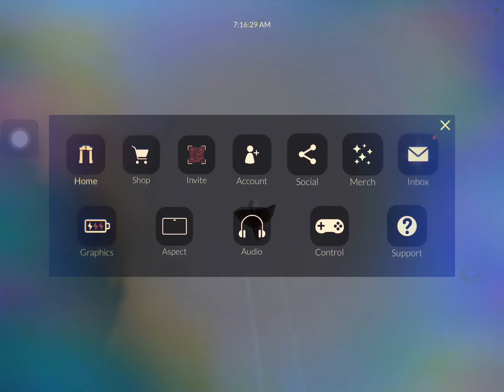Game is called sky